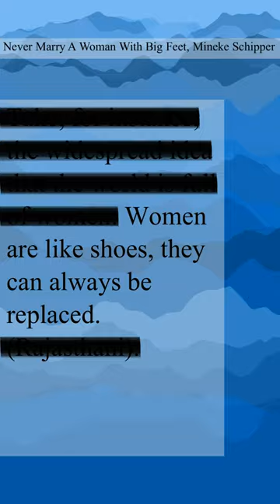Women are shoes